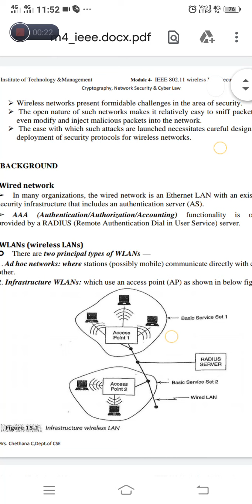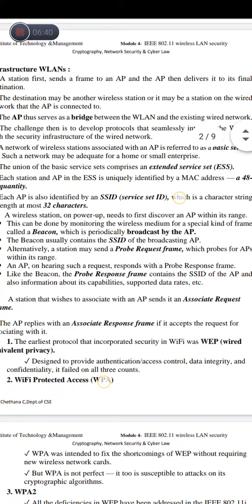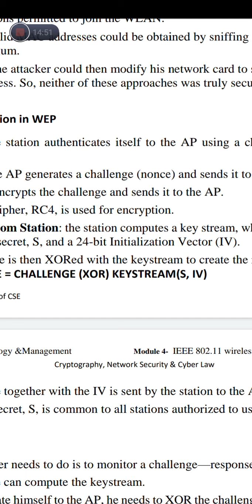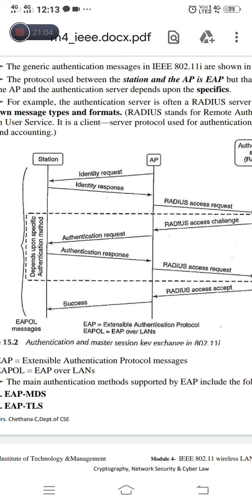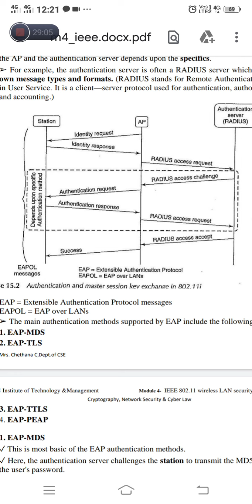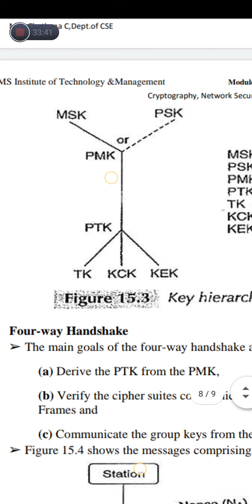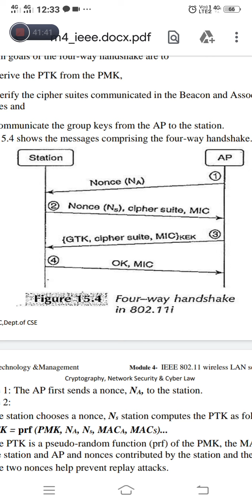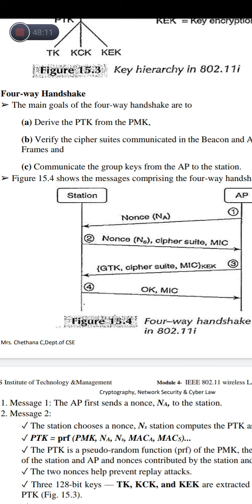IEEE802.11.I_Chethana C_11/04/20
CNSC_ MODULE4